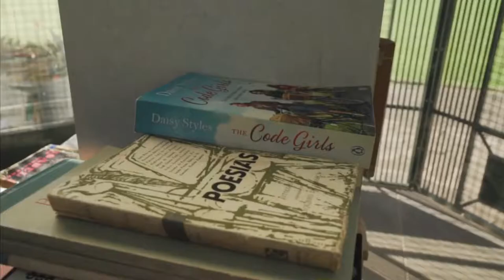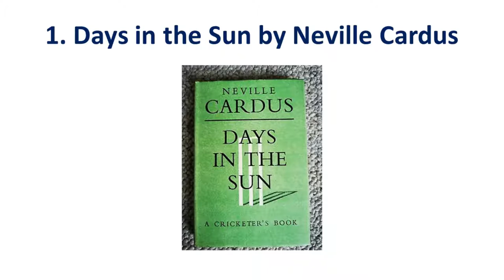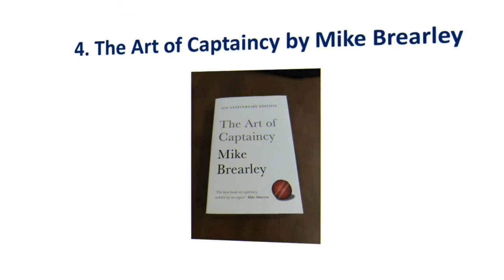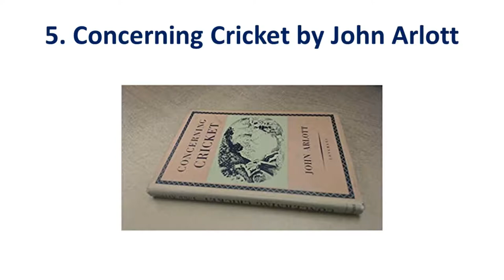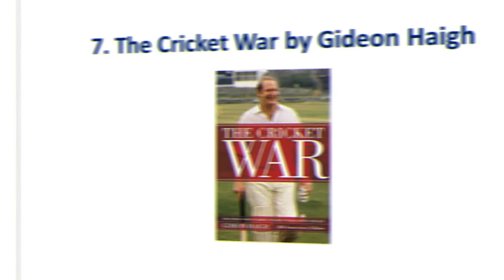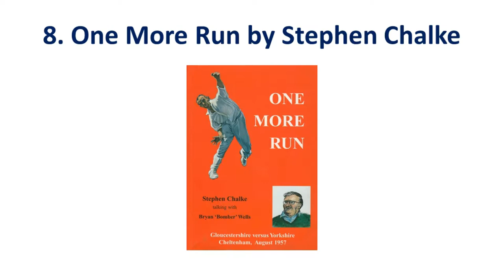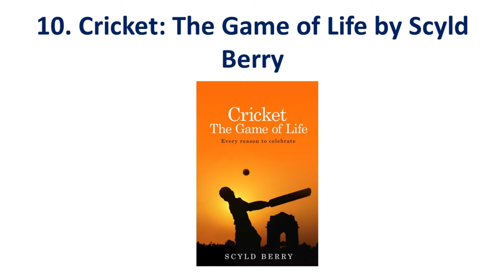Best Books For Cricket Lovers 2021 l The Book Haul l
Hello Guys!
This video is all about, Top 10 Books About Cricket.
10 Books About Cricket:
1. Days in the Sun by Neville Cardus
2. Australia 55 by Alan Ross
3. Beyond a Boundary by CLR James
4. The Art of Captaincy by Mike Brearley
5. Concerning Cricket by John Arlott
6. Beyond Bat and Ball by David Foot
7. The Cricket War by Gideon Haigh
8. One More Run by Stephen Chalke
9. A Corner of a Foreign Field by Ramachandra Guha
10. Cricket: The Game of Life by Scyld Berry